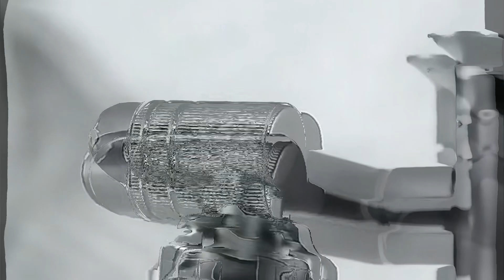Torneira Lavabo Banheiro Monocomando Luxo 360 Rotativa Preta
O Misturador Monocomando para Banheiro, é ideal para você que quer unir praticidade e conforto com modernidade e sofisticação em uma só torneira.

O cartucho monocomando permite a precisa regulagem da vazão e da temperatura da água, feita em apenas um comando, já o arejador, além de garantir economia de água, evita respingos e proporciona conforto para as mãos, e o volante em alavanca assegura maior leveza na abertura e no fechamento com funcionamento é perfeito em baixa e alta pressão.

Outra vantagem que merece destaque é que você pode lavar as mãos, fazer a barba, escovar os dentes, lavar o rosto de uma forma muito prática, graças a 2 articulações 360 graus!

ESPECIFICAÇÕES:

Marca: Brinovar
Dimensões: Verificar nas Imagens do anúncio.
Material Predominante: Inox
Pressão: 5 a 40 mca
Misturador: Sim (Água quente/Fria) *Pode utilizar somente com água fria
Sistema: Monocomando
Articulada: Sim
3 pontos de articulação 360º (Diversos ângulos possíveis)
Arejador: Sim
Spray: Jato e Chuveiro
Cartucho Cerâmico: Sim
Extensível: Não
Entrada Filtro: Não
Aplicação: Banheiro
Instalação: Bancada ou Cubas
Furo da Bancada: 3,5 cm
Rosca: 3 cm
Peso: 700g

Itens inclusos:

Torneira
Par de flexíveis de aço trançado de 50 cm
Anéis de Vedação
Sistema de fixação